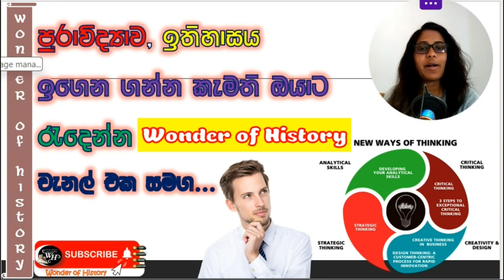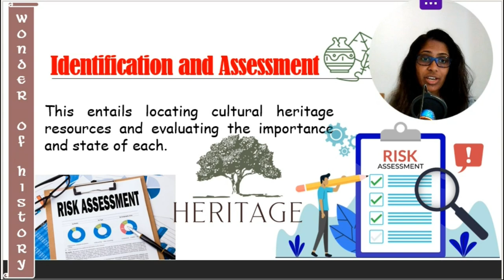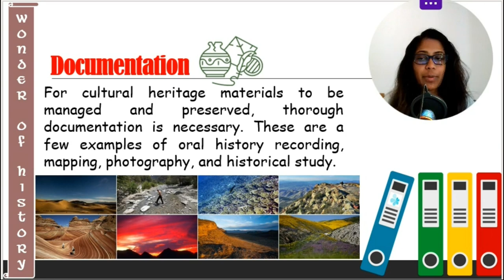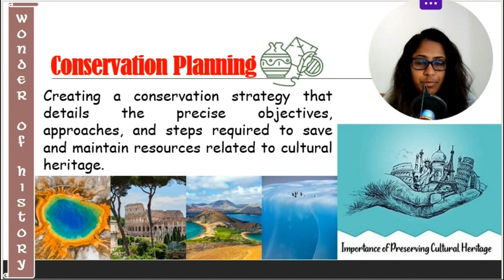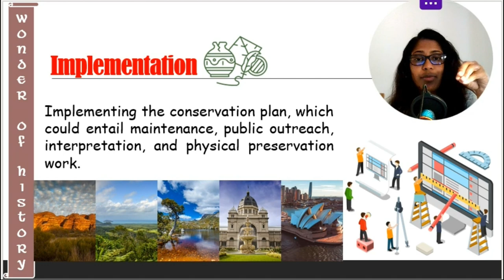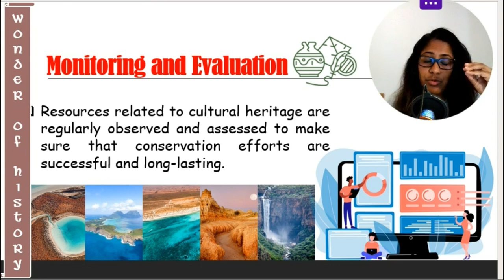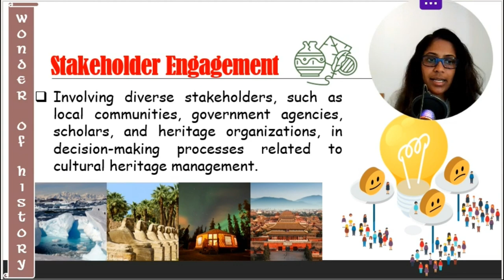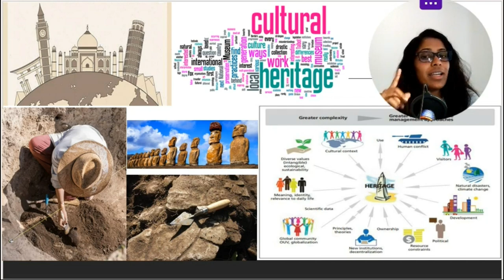Cultural Heritage Management 🏛️ සංස්කෘතික උරුම කළමනාකරණය 🕵️‍♀️📍Wonder of History